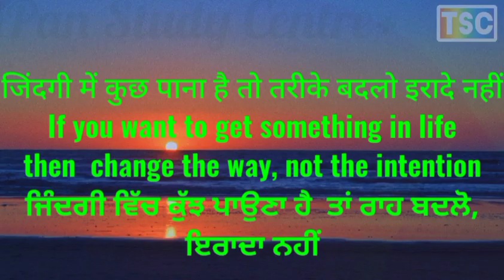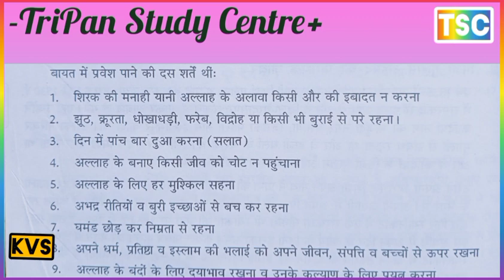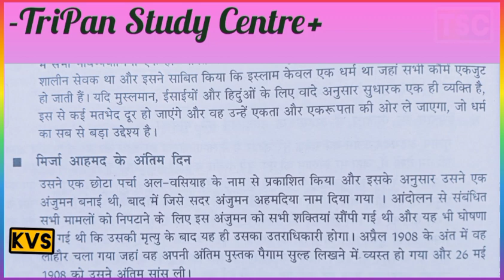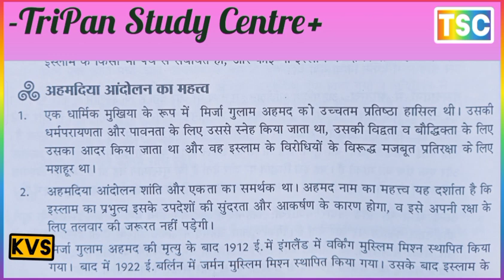आर्य समाज और अहमदिया आंदोलन ARYA SAMAJ AND AHMEDIYAS / BA 3rd YEAR SEMESTER 5 HCP PUNJAB UNIVERSITY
HCP 1200-C to 1700 A.D.
9 MARTYRDOM OF GURU TEGH BAHADUR
गुरु तेग बहादुर की शहादत
REASON OF THE MARTYRDOM OF GURU TEG BAHADUR
गुरु तेग बहादुर की शहादत के कारण
गुरु तेग बहादुर की शहीदी का महत्व
Because of the martyrdom of Guru Teg Bahadur
Importance of martyrdom of Guru Tegh Bahadur

वास्तविकता को समझना है, तो वीडियो स्किप करके ना देखें l
स्किप करने से वीडियो की गुणवत्ता अधूरी रह जाती है ll
अधूरी जानकारी सबसे अधिक खतरनाक होती है l
इसे अच्छा है कि वीडियो ना देखें ll

ARYA SAMAJ AND AHMEDIYAS
आर्य समाज और अहमदिया आंदोलन
BRIEF LIFE OF SWAMI DAYANAND SARASWATI
स्वामी दयानंद सरस्वती का संक्षिप्त जीवन
Contribution of Swami Dayanand in social religious educational movemen
CONTRIBUTION OF SWAMI DAYANAND  IN SOCIAL, RELIGIOUS AND EDUCATION MOVEMENTS
सामाजिक, धार्मिक एवं शैक्षिक आंदोलन में स्वामी दयानंद का योगदान
ESTABLISHMENT, OBJECTIVE
आर्य समाज की स्थापना उद्देश्य और नियम
Contribution of Arya Samaj in the field of education
CONTRIBUTION OF ARYA SAMAJ IN THE FIELD OF EDUCATION AND RELIGIOUS
शिक्षा एवं धार्मिक के क्षेत्र में आर्य समाज के योगदान
WORK IN THE POLITICAL FIELD OF ARYA SAMAJ

BA 3rd YEAR SEMESTER 5 HCP PUNJAB UNIVERSITY

आर्य समाज के राजनीतिक क्षेत्र में कार्य
Birth and development of Ahmadiyya
BIRTH AND DEVELOPMENT OF AHMEDIYAS
अहमदिया का जन्म और विकास
PRINCIPLES, BELIEFS AND IMPORTANCE OF AHMEDIYAS MOVEMENT
अहमदिया आंदोलन के सिद्धांत, मत एवं महत्व
Contribution of Swami Dayanand in social religious educational movement
Establishment Objectives and Rules of Arya Samaj